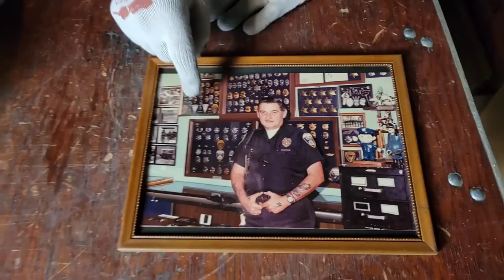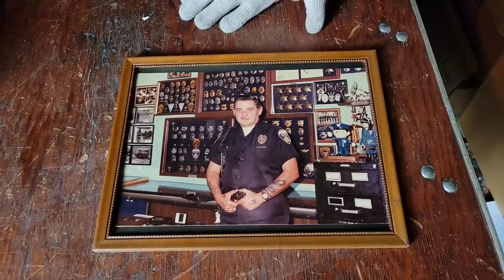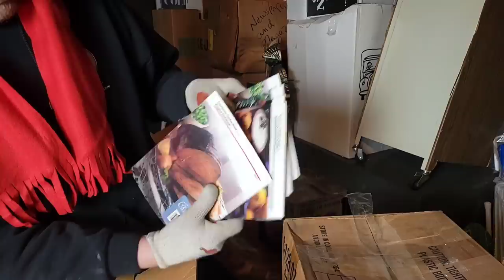She HOARDED Jewelry! Storage unit LOADED with CASH! ~ I bought the BIGGEST locker w/ 100's of boxes!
Storage unit LOADED with CASH! ~ I bought the BIGGEST locker with 100's of Mystery boxes! / Part 5

Mom died & daughter-in-law STOPS paying on Storage Unit! ~ Locker LOADED with Jewelry!! / Part 4

Storage Unit is LOADED with CASH & Daughter in-law LEFT IT! ~ Locker Unboxing Challenge, who WINS! Part 3

BIGGEST Storage Unit EVER! ~ Mom DIES & son puts EVERYTHING in Locker & then he DIES! ~ 15 x 35!! Part 2

Mom DIES, son puts EVERYTHING in Unit & then he DIES! ~ Largest Storage Locker I ever bought! Part 1

Robert Zjaba Auctioneer Extraordinaire from 2nd Cents Auctions buys the biggest storage ever at 15x35! The son put his mother's items into storage, and then she died. Then he passed away, and the daughter-in-law didn't  want the unit. You won't believe this huge locker LOADED with Jewelry, CASH & MORE! Learn how to make money buying and selling with Robert.

@Froggy Flips
@StevenSteph Resale Killers
@Taco Stacks
@Curiosity Incorporated
@Treasure Hunting With Jebus